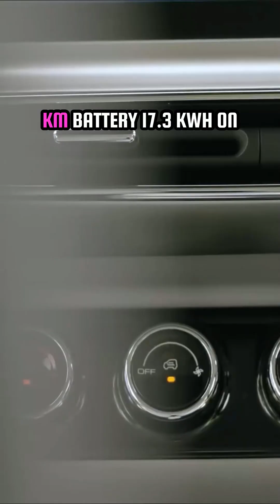Top 5 Affordable EVs in India 2025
Top 5 Budget Electric Cars in India (2025)

Looking for an affordable electric car in India? Here are the Top 5 Budget EVs you can buy in 2025!

🚗 MG Comet EV – ₹6.99 lakh

Most affordable EV in India!

🚗 Tata Tiago EV – ₹7.99 lakh

Variants: MR & LR

Range: 223 km (MR), 293 km (LR)

Battery: 19.2 kWh / 24 kWh

🚗 Citroen eC3 – ₹12.76 lakh

Battery: 29.2 kWh

DC Fast Charging: 10-80% in 57 mins

🚗 Tata Punch EV – ₹9.99 lakh

Range: 265 km (Standard), 365 km (LR)

Battery: 25 kWh / 35 kWh

🚗 MG Windsor EV – ₹13.50 lakh

Battery: 38 kWh